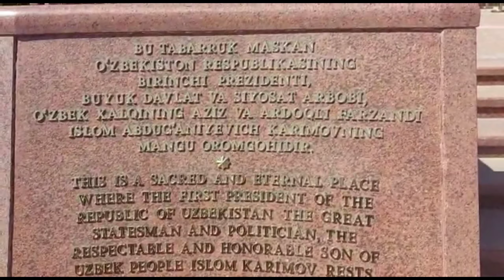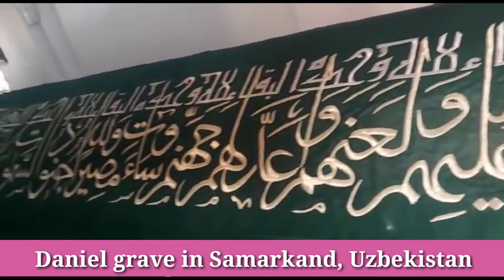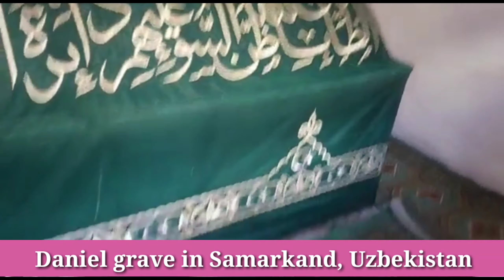Uzbekistan Samarkand Trip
Uzbekistan 🇺🇿 Trip-3